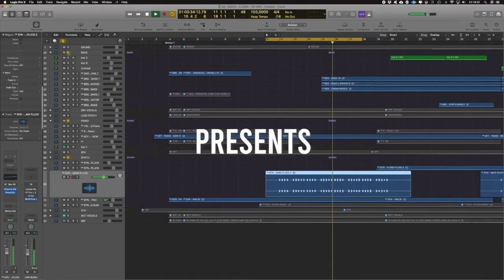Stay Home EP06 : Leslie Kasumba on Hip-Hop Culture, moving to Ghana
I am Mpho Pholo, a music producer and composer from South Africa. On this channel I document stories behind the music with my show Kicks And Snares.

This video was recorded via Zoom in 2020. A chat with Leslie Kasumba on Hip-Hop Culture, Ghana
Join us next Sunday at midday for the next Stay Home conversation.